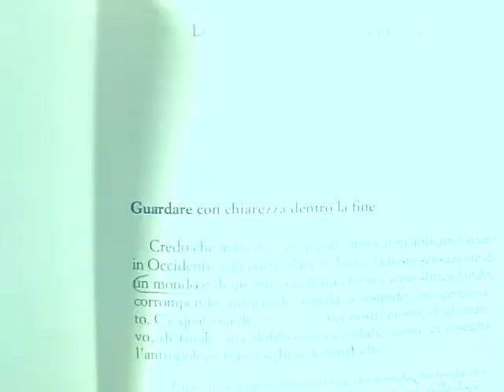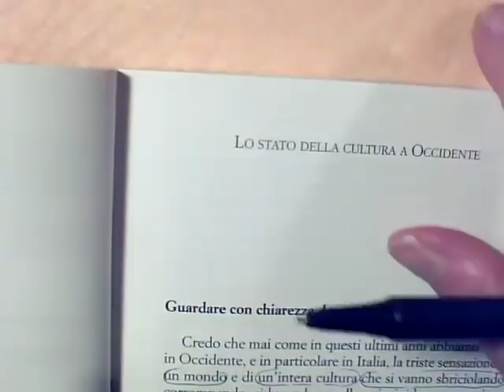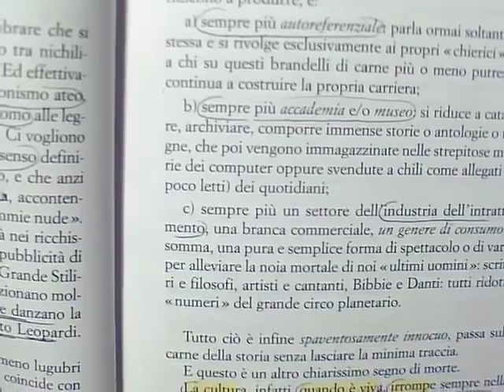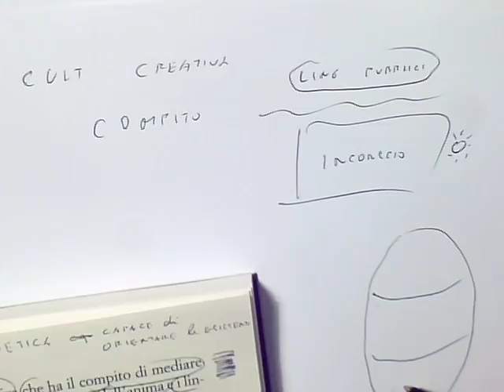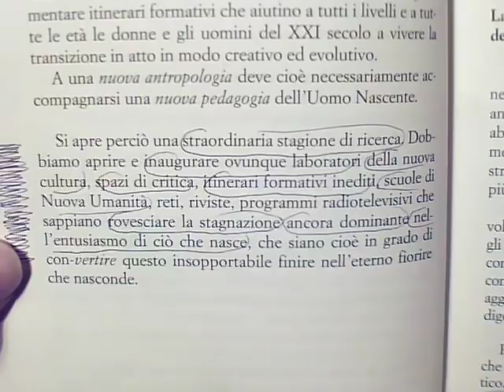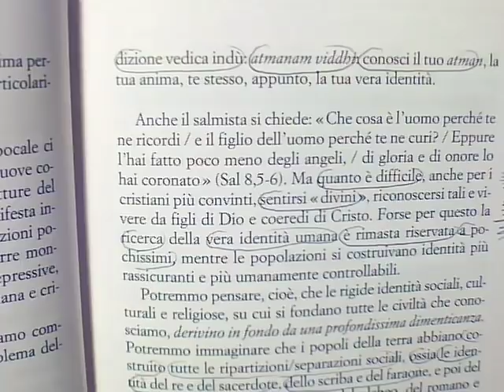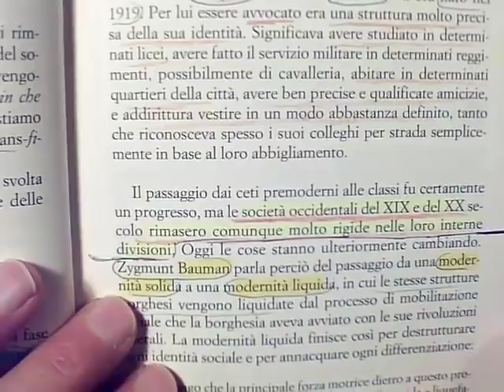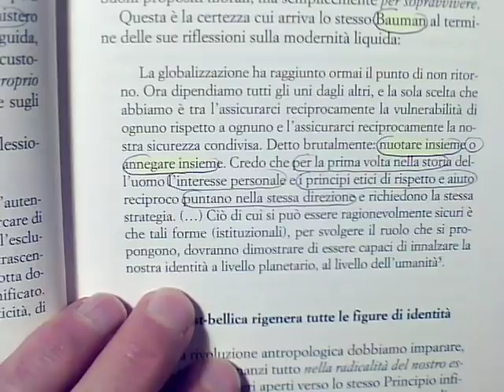Mauro commenta il libro di Marco Guzzi - Dalla fine all'inizio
Mai come in questi ultimi anni abbiamo avuto in occidente, e in particolare in Italia, la triste sensazione di un mondo e di un intera cultura che si vanno sbriciolando.
C'è qualcosa di apocalittico nei nostri giorni, di ultimativo, di finale, ma dobbiamo ricordare che l'apocalisse non annuncia una fine del mondo ma fonda un a speranza.
Che vuol dire fonda una speranza?